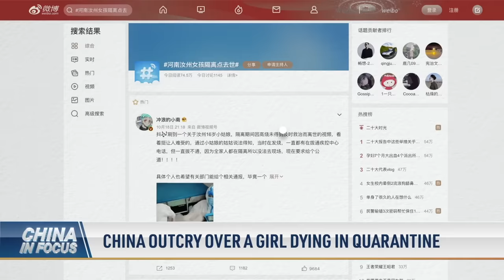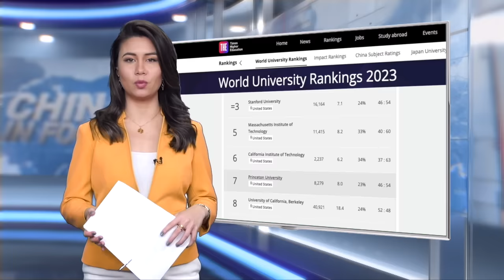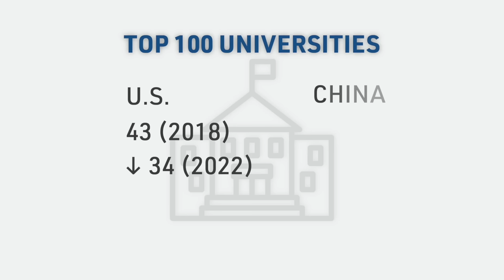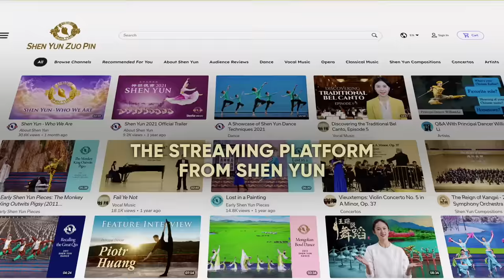FBI Warns Dems., GOP About Chinese Hackers; New Report Rates U.S. Military as 'Weak'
The USMilitary is weak, according to an American think tank. Experts break down why that may be, and how adversaries are reacting.

China is targeting the USMidtermElections. The FBI is warning the headquarters of both parties about threats from Chinese hackers.

Corruption has been revealed inside the Chinese Communist Party. Around 500 million Party members were investigated for corruption in the last decade.

Public outcry erupts amid China’s pandemic. A teenager dies inside a quarantine center. Distressing videos surface online, showing the girl’s plight.

U.S. universities are dropping in global rankings, with China closing the gap.

00:00 Intro
00:57 New Report Rates U.S. Military as 'Weak'
03:38 FBI Warns Dems., GOP About Chinese Hackers
08:34 500M Chinese Officials Investigated for Corruption
09:46 China GDP Data Delayed, Adds to Lack of Transparency
10:44 China Outcry Over a Girl Dying in Quarantine
11:59 U.S. Falls in School Rankings as China Rises